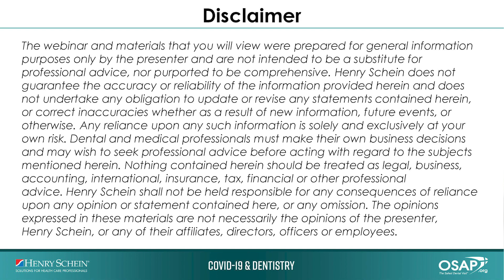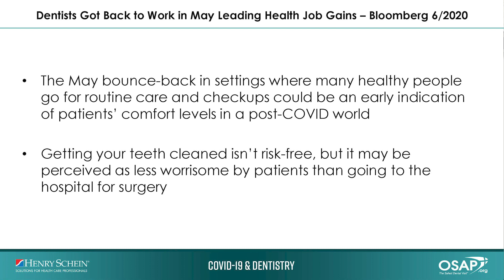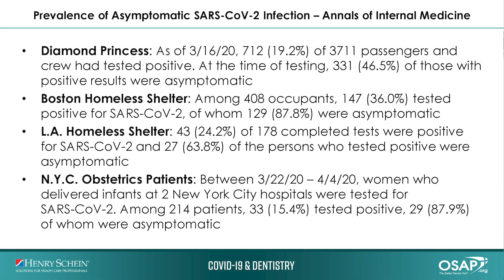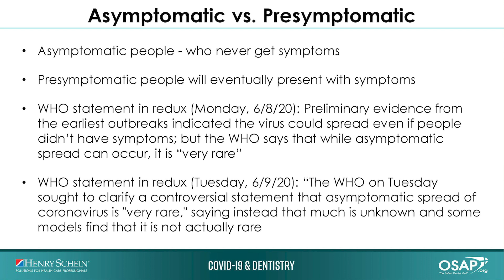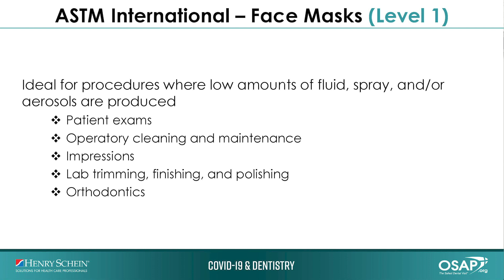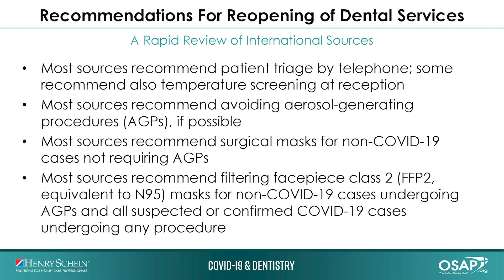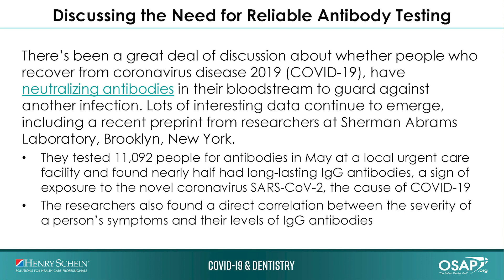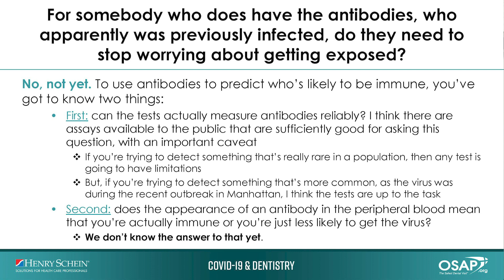COVID-19 & Dentistry: Clinical Update, Understanding Asymptomatic Transmission Risk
Join Dr. Gary Severance, Executive Director of Professional Relations with Henry Schein, for the latest update on how COVID-19 is affecting dentistry. Dr. Severance will be joined by Dr. David Reznik, practicing dentist and infectious disease expert, for the latest clinical updates on COVID-19. In this episode, Dr. Reznik will share the latest poll results from the ADA's Health Policy Institute, which show encouraging trends for dental practice's recovery. He will also discuss the prevalence of asymptomatic infections, the latest CDC interim guidance and additional recommendations for the successful re-opening of dental practices.